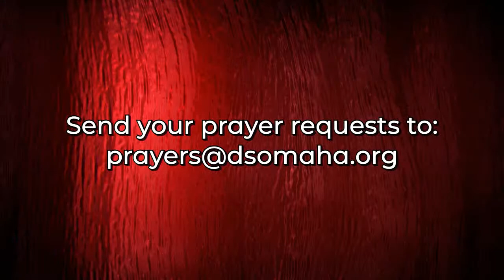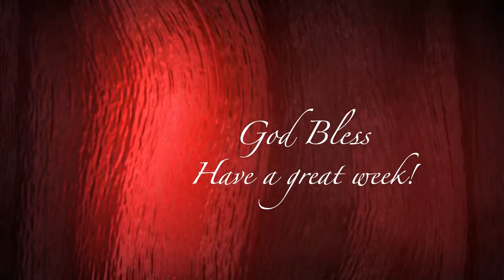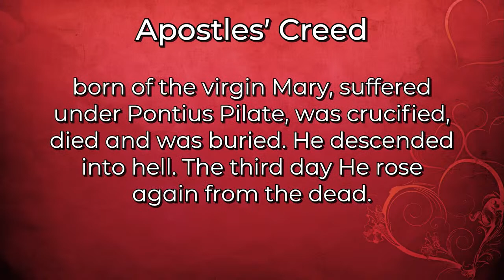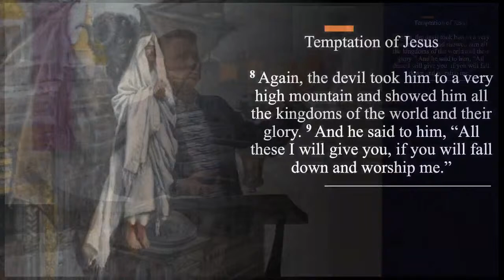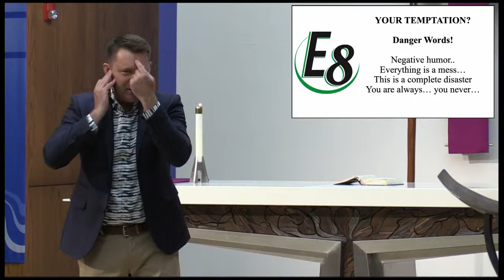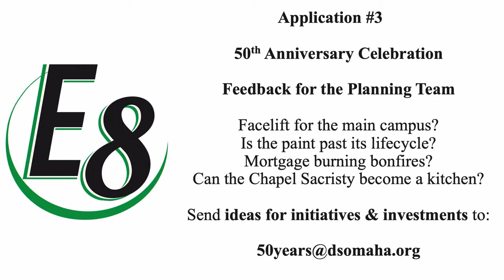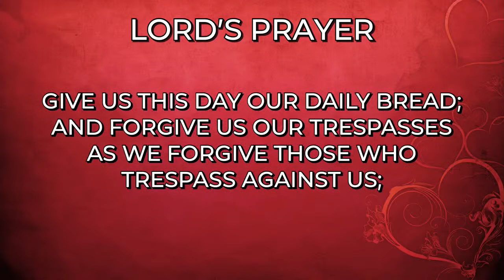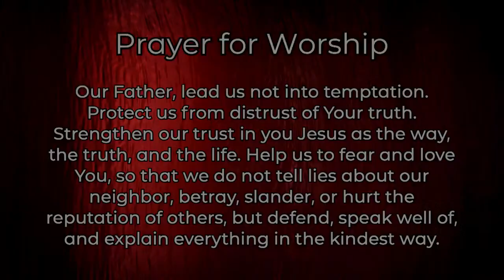"E8: Truth over False Testimony" - Divine Shepherd Live Stream - Sun, Feb 26, 2023 9:30 AM (Modern)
Divine Shepherd Live Stream - Sunday, February 26, 2023 9:30 AM (Modern)

The Message
“E8: Truth over False Testimony” Matthew 4:1-11 Pastor Brent Smith

This Weekend in Worship:
For the next five weeks, the Scripture readings will guide us in Truth. Jesus is the way, the truth, and the life (John 14:6a, ESV). The devil is antitruth, a tempter promoting false testimony. The devil tests us and seeks to lead us toward distrust of God and others. Just as good nutrition fuels a healthy life, so too, we live “by every word that comes from the mouth of God” (Matthew 4:4b) and explain everything in the kindest way.

Prayer for Worship:
Our Father, lead us not into temptation. Protect us from distrust of Your truth. Strengthen our trust in you Jesus as the way, the truth, and the life. Help us to fear and love You, so that we do not tell lies about our neighbor, betray, slander, or hurt the reputation of others, but defend, speak well of, and explain everything in the kindest way.

Thought for the Week:
The serpent twisted the truth just enough that the first humans committed their the first sin which resulted in falling under a curse, spiritual and physical death (Genesis 3). So too, “death spread to all humankind because all sinned.” This transforms us for a worldview based on the truth of God’s word and exhorts us to put the best construction on everything.

Streamed live from Divine Shepherd Lutheran Church
15005 Q St Omaha, NE